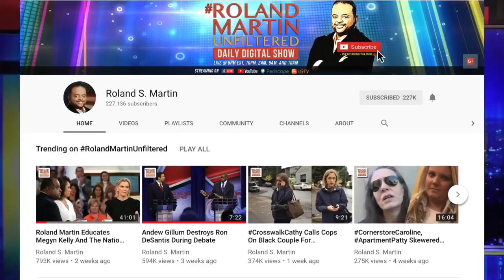Mitch McConnell Attempts To Muddy The Waters Around The Evidence Of GOP 'Election Fraud' In NC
If RolandMartinUnfiltered had a segment titled "This Motherf***er ..." Roland would probably use it for the following story and video ...

Republicans depend on voter suppression to keep winning elections and they have consistently claimed voter fraud where none exists. So when actual election fraud took place in North Carolina's 9th District that favored the GOP candidate actually happens, Republicans have remained silent until today.

Sen. Mitch McConnell took to the Senate floor to try and muddy the waters around the outrageous case of election fraud by muddying the waters and calling it voter fraud ... PressPlay.